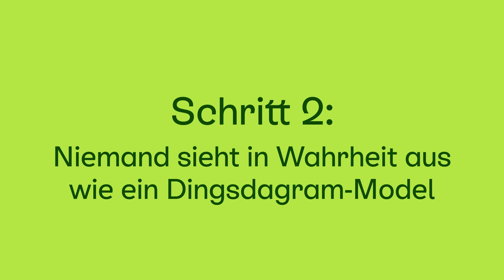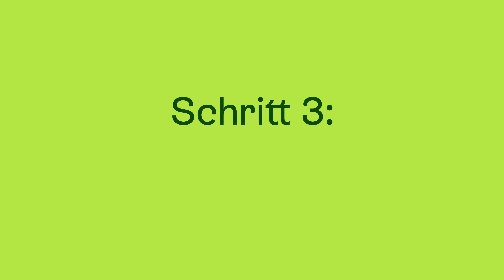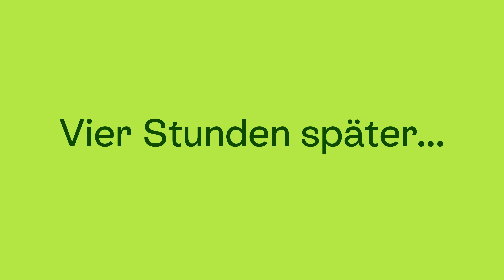Digital Detox? Kann ich!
Das perfekte Leben, die perfekte Beziehung, das perfekte Lächeln. Ständig vergleichen wir uns auf den sozialen Medien mit anderen und fühlen uns schlecht, weil wir nicht das Gefühl haben, alles genauso im Griff zu haben wie sie. Damit ist jetzt Schluss! Ich mache einen Social Media Detox und finde zu mir selbst zurück. Macht ihr mit? Liebe Grüße Lizzy

Was hat das mit Kleinanzeigen zu tun?